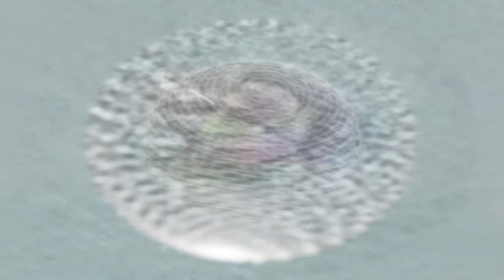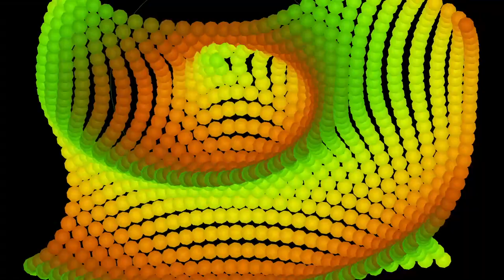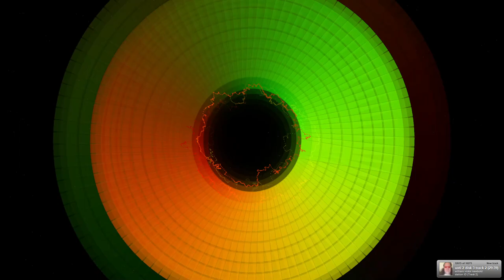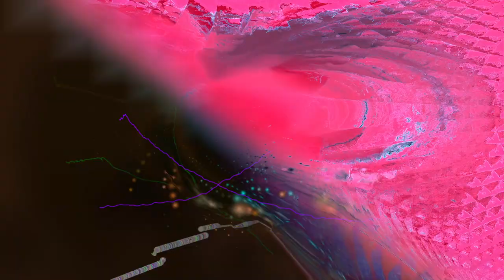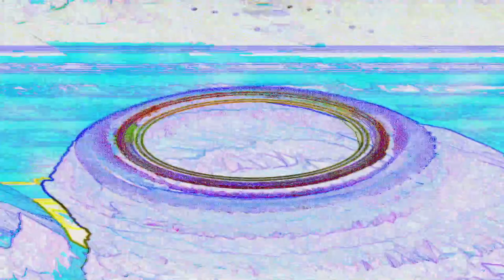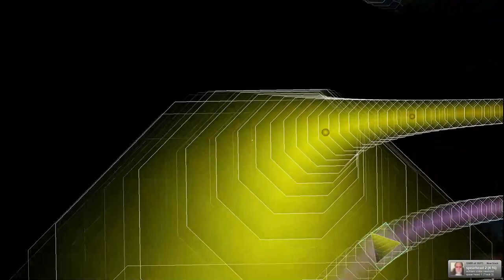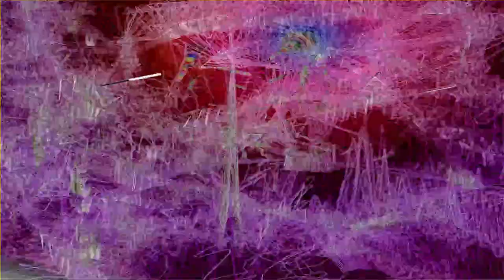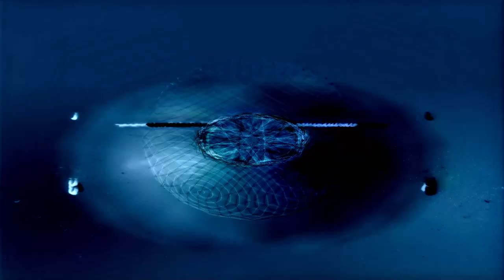[EPILEPSY WARNING] *Photosensitivity Warning*